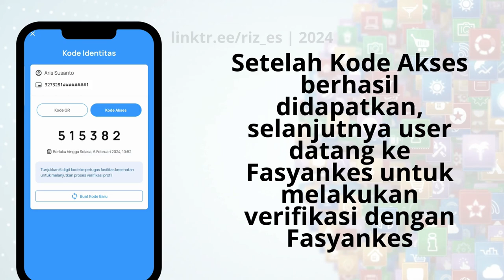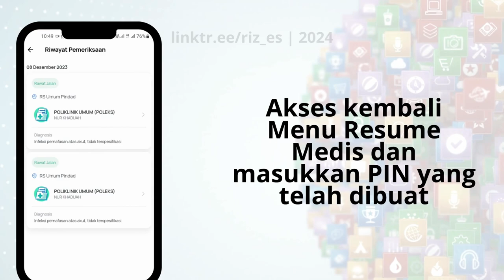Akses RME (Rekam Medis Elektronik) di Era Permenkes 24/2022 melalui Implementasi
Di Permenkes 269/2008 Pasal 12  ayat (1) Berkas rekam medis milik sarana pelayanan kesehatan; ayat (2) Isi rekam medis merupakan milik pasien; ayat (3) Isi rekam medis sebagaimana dimaksud pada ayat (2) dalam bentuk ringkasan rekam medis; ayat (4) Ringkasan rekam medis sebagaimana dimaksud pada ayat (3) dapat diberikan, dicatat, atau dicopy oleh pasien atau orang yang diberi kuasa atau atas persetujuan tertulis pasien atau keluarga pasren yang berhak untuk itu.

Tapi. Permenkes ini dicabut dan digantikan oleh Permenkes 24/2022 dan tidak menyebutkan lagi bahwa pasien bisa mengakses isi rekam medis berupa lembaran Ringkasan rekam medis tadi. Lalu bagaimana cara Fasyankes memberikan isi rekam medisnya dan/atau Pasien mengakses rekam medisnya setelah adanya Permenkes 24/2022?

Lalu ada ketentuan bahwa pasien harus terverifikasi terlebih dahulu dan wajib memiliki akun SatuSehat Mobile (SSM) dalam mengakses Rekam Medis Elektroniknya. Menurut PMK No.24 Tahun 2022, layanan kesehatan wajib mengirimkan rekam medis ke platform SATUSEHAT. Informasi ini kemudian akan dirangkum secara unik untuk setiap pasien, yang disebut Personal Health Record (PHR).

PHR ini nantinya dapat diakses melalui SATUSEHAT Mobile (SSM) oleh setiap pasien, memberi mereka visibilitas terhadap kunjungan institusi kesehatan sebelumnya, pengobatan, diagnosis, dan data medis historis lainnya. Untuk mengakses PHR mereka, SATUSEHAT dan SSM perlu mengetahui apakah pasien adalah pemilik sah dari PHR tersebut. Oleh karena itu, diperlukan verifikasi identitas pasien pada SSM. Verifikasi Profil (KYC) merupakan proses yang dilakukan untuk memverifikasi identitas pengguna SATUSEHAT Mobile dengan mengumpulkan informasi dan data tentang pengguna SATUSEHAT Mobile.

Verifikasi Profil (KYC) cukup dilakukan satu kali di awal, dan bisa digunakan di semua Fasilitas Pelayanan Kesehatan (Fasyankes) terhubung SATUSEHAT. Fitur ini bisa diakses melalui icon Rekam Medis di beranda atau menu Profil.